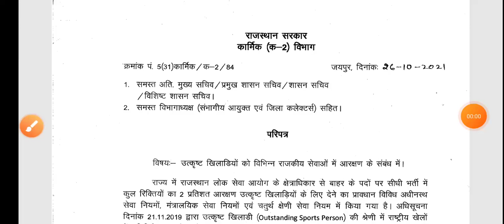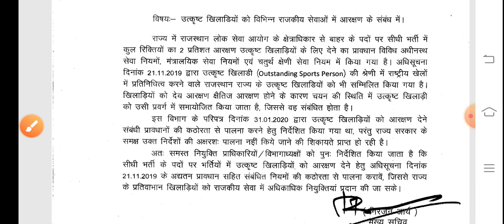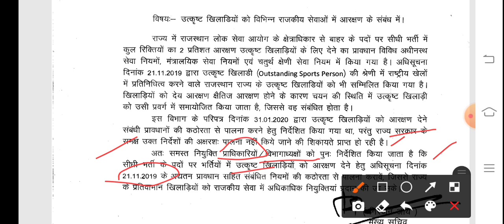राजस्थान के खिलाड़ियों को सीधी नियुक्ति मिलेगी खेल कोटा भर्ती सूचना खिलाड़ियों को आरक्षण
किसी भी प्रकार की हेल्प के लिए व्हाट्सएप ग्रुप जॉइन करें।         reservation rules in sports quota. sports quota mein Aarakshan badhaya
राजस्थान में खिलाड़ियों के लिए भर्ती में आरक्षण के कितने परसेंटेज
उत्तर प्रदेश में खिलाड़ियों के लिए कितना आरक्षण
उत्तर प्रदेश में खिलाड़ियों के लिए कितना आरक्षण का प्रतिशत
गाड़ियों में आरक्षण का कितना प्रतिशत है

State level sports quota reservation
Rajasthan state level sports quota
Naukariyon mein khiladiyon ke reservation mein Aarakshan badhaya
Do percent Aarakshan mein khiladiyon ka dayra badhaya
National Khiladi keval bhag Lene per bhi unko naukari mil jayegi
Only Rajasthan ka pratinidhitva kiya ho vah bhi sports Kote mein Shamil
Rajasthan rajya mein kaun kaun sports Kota mein Shamil honge aane wali vecancy mein
New sports quota
New Rajasthan rajya sports quota
Naya Aarakshan Rajasthan mein khiladiyon ke liye
Rajasthani Khiladi ke liye Aarakshan
Rajasthan ke Khiladi ke liye Aarakshan
District level Khiladi ke liye Aarakshan
State level Khiladi ke liye Aarakshan
Rajasthan state level sports man reservation
2019 state level reservation in Rajasthan